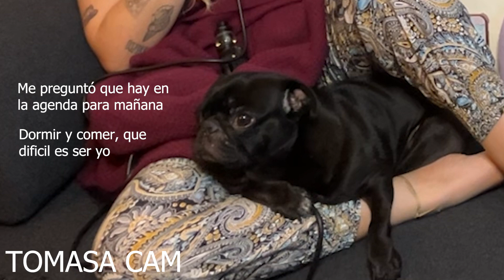T1 EP09 FAMILIA POLÍTICA ¿ODIADA O AMADA?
Hermanes, creemos que es importante platicar de este tema porque continuamente escuchamos a muchas parejas quejarse de su familia política o bien, hablar maravillas. Por lo que les traemos nuestra postura acerca del famosísimo "odio" hacia las suegras y el "temor" hacia los suegros. Esperemos que lo disfruten.

Les quieren, Alfre y Andi.